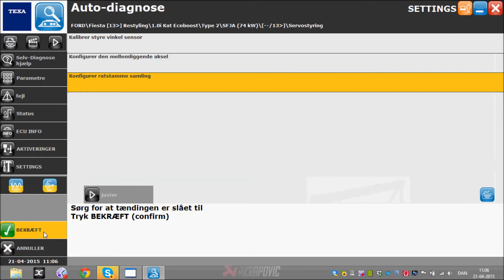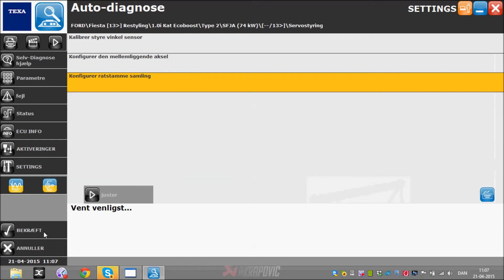Elektro Partner ApS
Ford Fiesta 1,0 SCTI Servostyring Konfigurer ratstamme saling